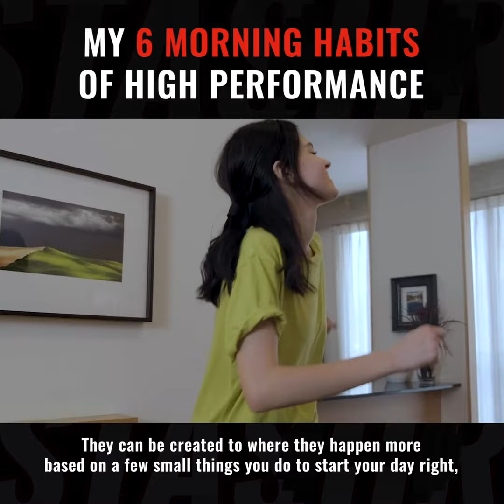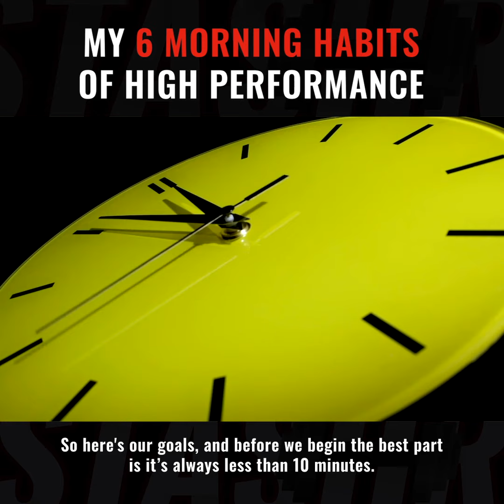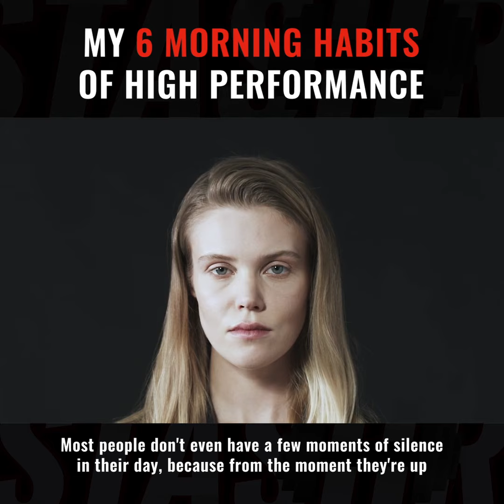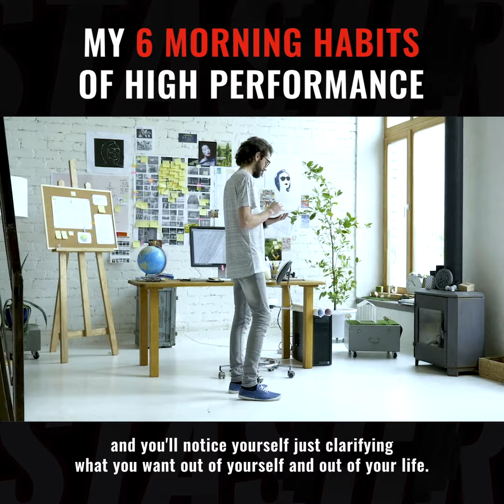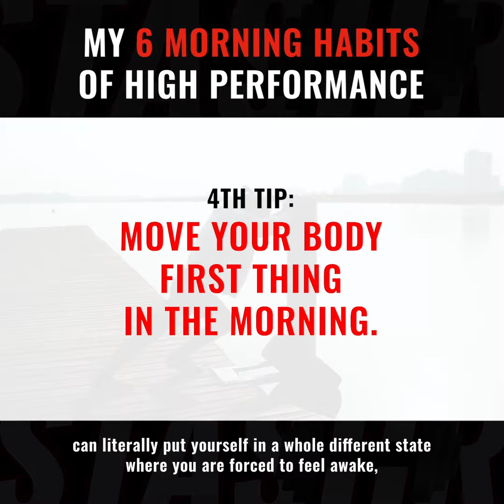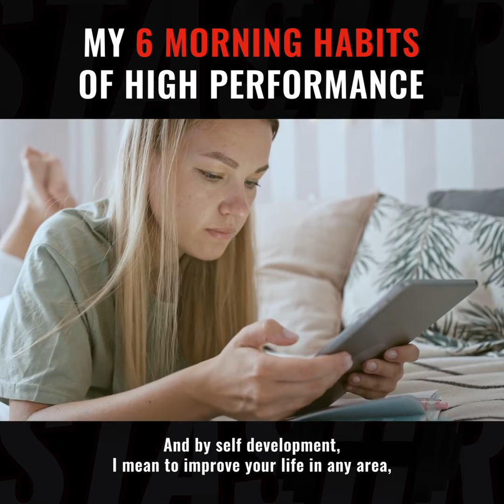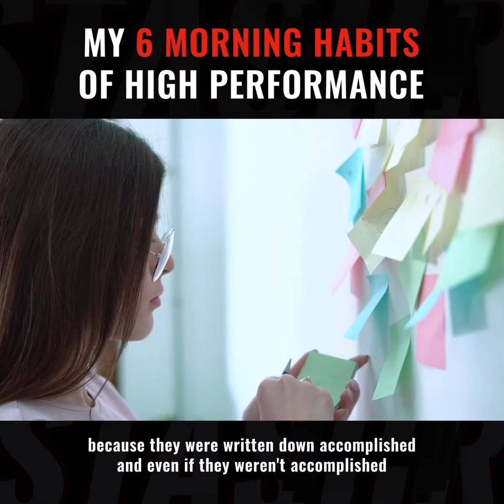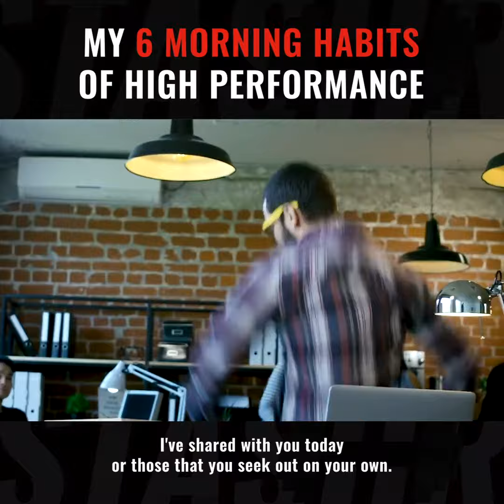6 TIPS for a BETTER LIFE (MORNING MOTIVATION 🔥)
Want to look 𝐁𝐞𝐭𝐭𝐞𝐫? Feel 𝐁𝐞𝐭𝐭𝐞𝐫? Could you use a 𝐋𝐢𝐟𝐞 𝐂𝐡𝐚𝐧𝐠𝐢𝐧𝐠 𝐃𝐚𝐲 in your life?? Listen to these 𝟔 𝐬𝐡𝐨𝐫𝐭 𝐩𝐫𝐢𝐧𝐜𝐢𝐩𝐥𝐞𝐬 that have helped 𝘮𝘪𝘭𝘭𝘪𝘰𝘯𝘴 take one step ahead of where they are 𝗥𝗜𝗚𝗛𝗧 𝗡𝗢𝗪 in life! You're next ✊✊

To get your own personalized Fitness plan, take our 𝐟𝐫𝐞𝐞, 𝟑𝟎 𝐬𝐞𝐜𝐨𝐧𝐝 𝐛𝐨𝐝𝐲 𝐭𝐲𝐩𝐞 𝐪𝐮𝐢𝐳 & immediately get the 𝗕𝗘𝗦𝗧 possible fitness & nutrition plan literally made JUST for you!

This content is related to Health & Fitness